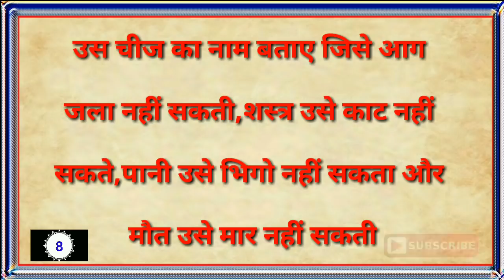एक बार इन पहेलियों का जवाब भी बता दीजिये|Hindi Paheliyan